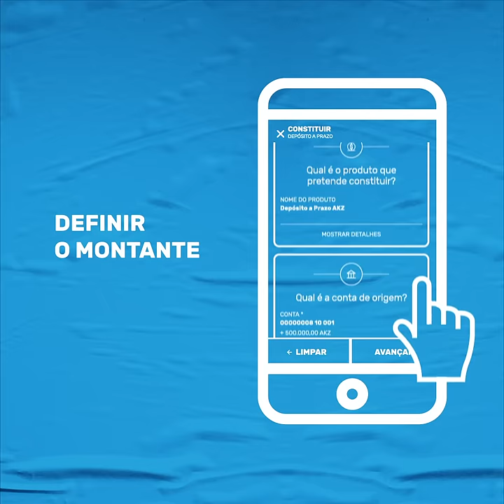Depósito a prazo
Saiba como realizar o depósito a prazo sem precisar sair de casa.